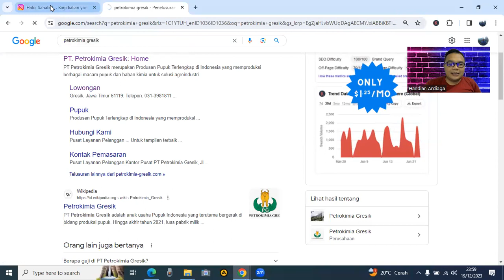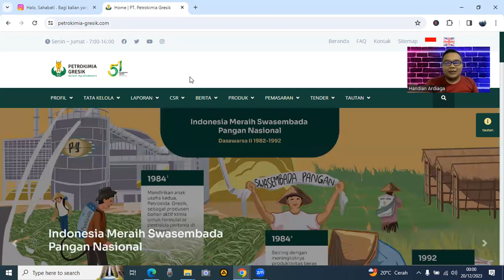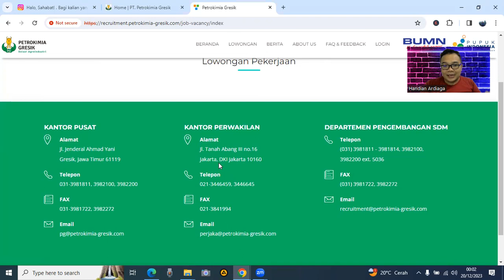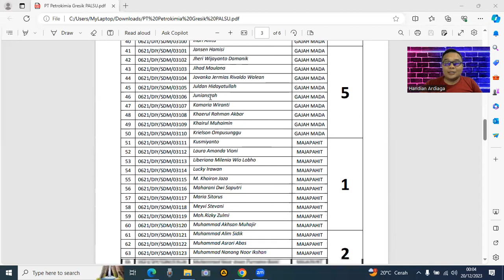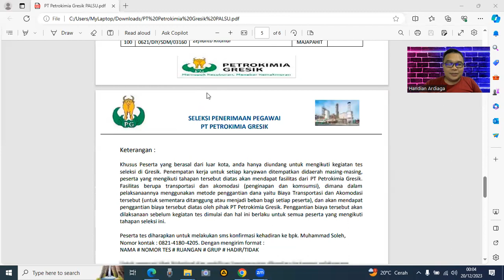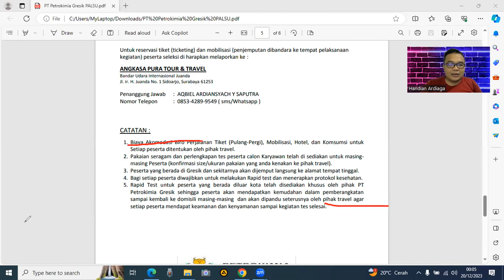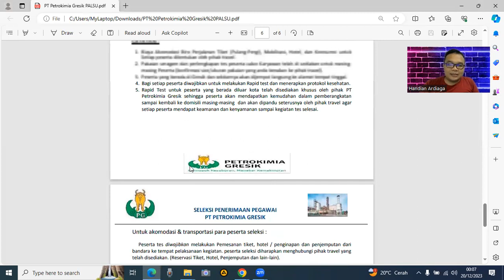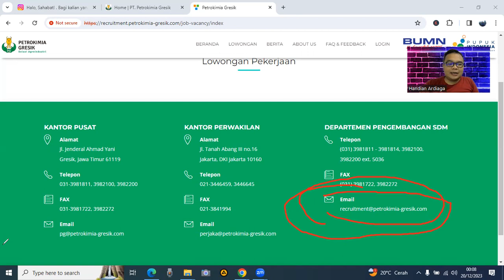LOWONGAN KERJA PALSU | UNDANGAN KERJA PALSU | UNDANGAN PALSU PETROKIMIA GRESIK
Hati-hati dengan undangan tes palsu yang mengatasnamakan PT Petrokimia  Gresik. Berikut pengumuman di official Instagram PT Petrokimia Gresik:

WASPADA TERHADAP PENIPUAN REKRUTMEN MENGATASNAMAKAN PETROKIMIA GRESIK
Petrokimia Gresik tidak bekerja sama dengan pihak manapun dan tidak memungut biaya dalam proses rekrutmen atau seleksi.

Informasi penerimaan karyawan baru dapat diakses melalui link recruitment.petrokimia-gresik.com